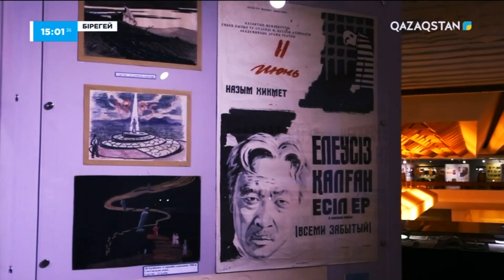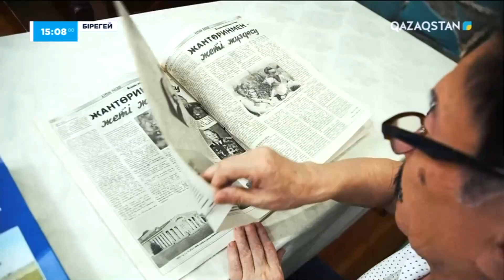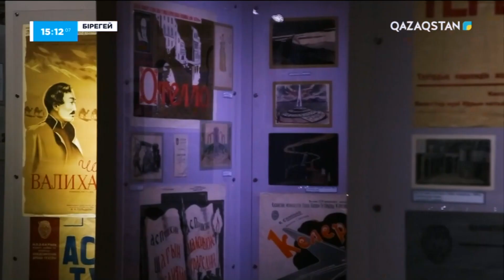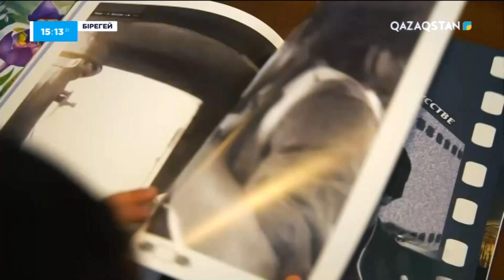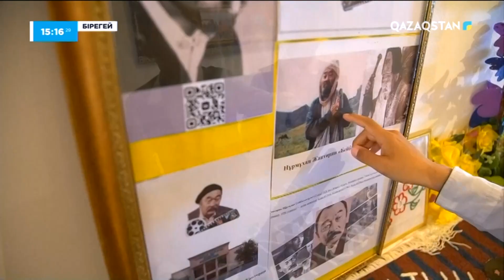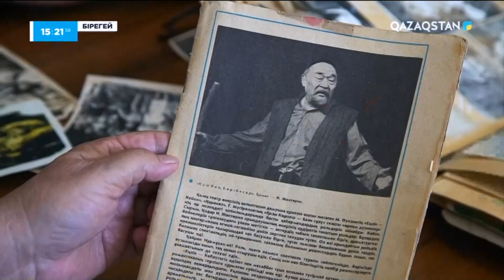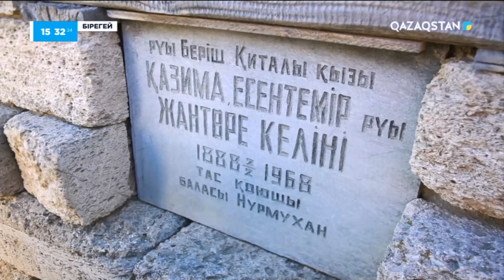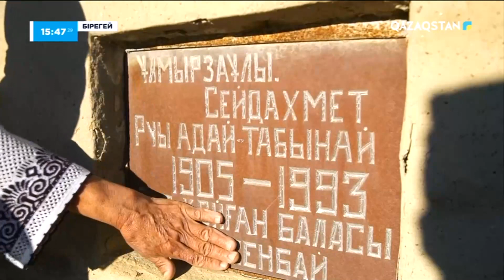«Бірегей». Нұрмұхан Жантөрин